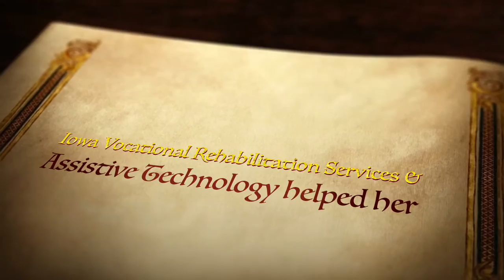R&R Farms Christy's Story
Self employment success